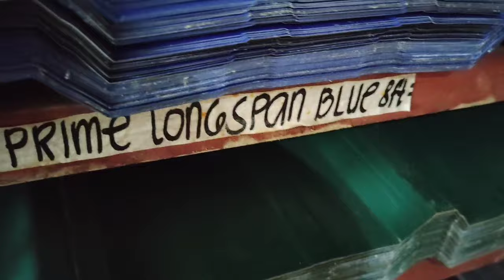NAPASUBO KAMI SA BAHA